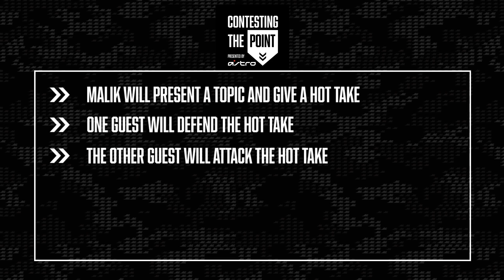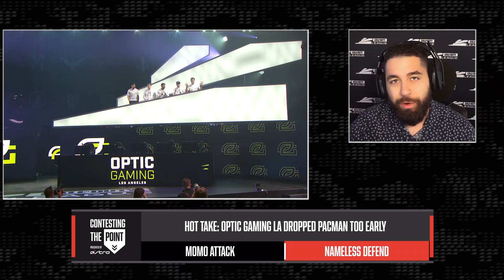Benching Gunless for Prestinni Was Premature?! | Contesting the Point #12 Presented by ASTRO Gaming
Momo and Nameless join Malik Forté as they look ahead to the Seattle Surge Home Series, debating Prestinni's switch to Chicago Huntsmen, Minnesota Røkkr's do or die time, OpTic's decision to drop Pacman, and much more, in the twelfth episode of Contesting the Point.